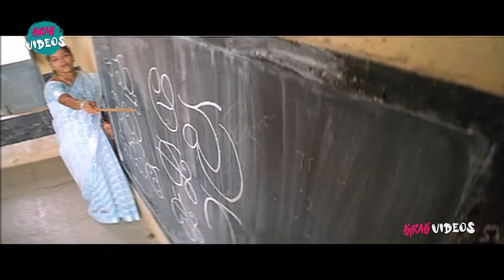Jr Ntr And Prakash Raj Action Scene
Watch and Enjoy Jr Ntr And Prakash Raj Action Scene | @KiraakVideos